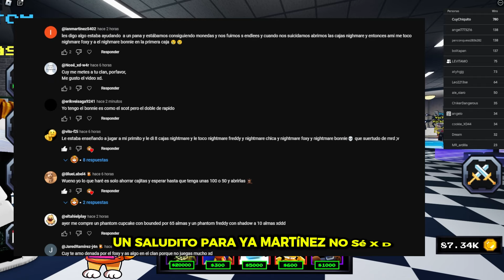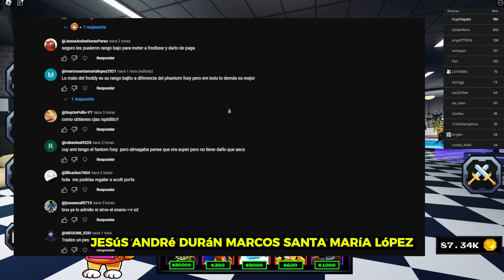¡LA PROBE👅! ES LA UNIDAD MAS EXCLUSIVA DE TOY CHICA 🤩🔥 (Five Nights TD)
La chica FIRST FLAME EMPRESS CHICA es la unidad mas escluvia de todo el juego actualmente, ven a ver que tal esta. (Five Nights at freddy tower defense)